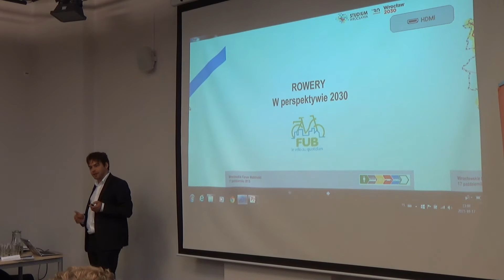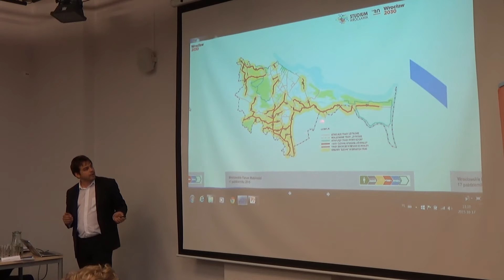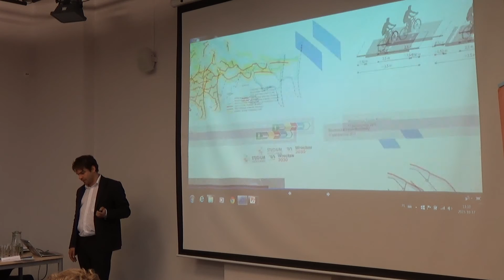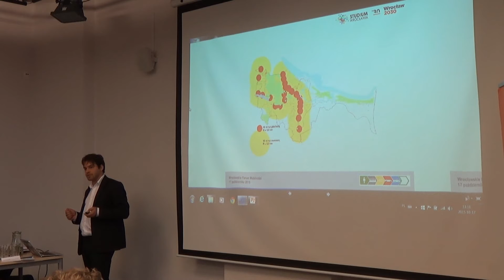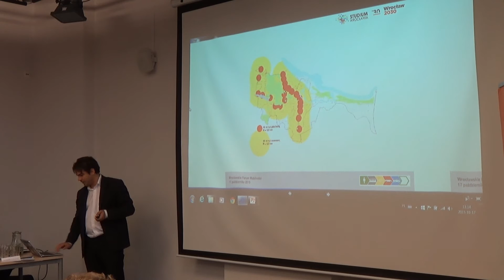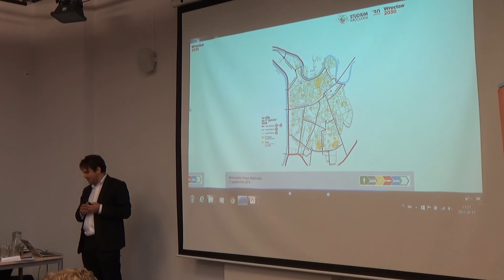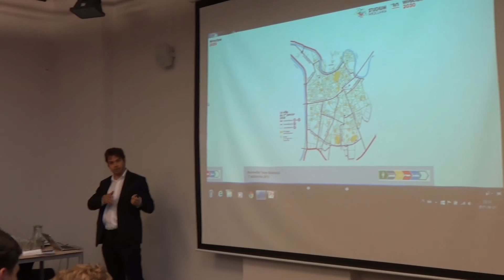Wrocławskie Forum Mobilności - Olivier Schneider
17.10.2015 - Wrocławskie Forum Mobilności - Olivier Schneider